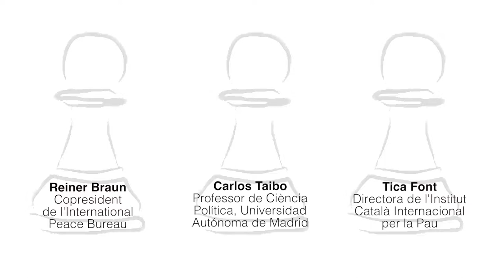Taula 3 - "Ciutadania, moviments i construcció d'un món en pau"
Tercera i última Taula rodona de la XXI Trobada de Barcelona "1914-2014. Cent anys de guerra i pau", organitzada per FundiPau i Justícia i Pau els dies 8 i 9 de maig de 2014.

Ponents:
• Reiner Braun, copresident de l'International Peace Bureau (IPB)
• Carlos Taibo, professor de Ciència Política, Universidad Autónoma de Madrid (UAM)
• Tica Font, directora de l'Institut Català Internacional per la Pau (ICIP)